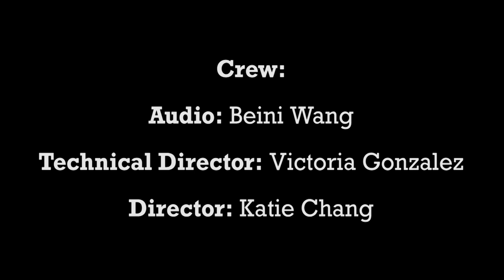We Hold These Truths - Cliff Cohn